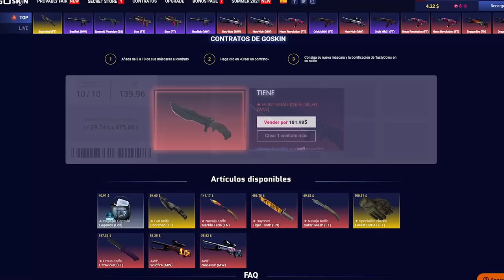REACCIONANDO A LAS JUGADAS MAS INTELIGENTES DE JUNIO DE 2021